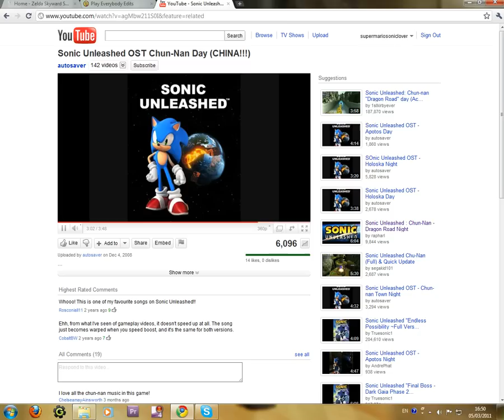Everybody Edits - Gameplay 7 - The Most Annoying Level Ever - 2/5